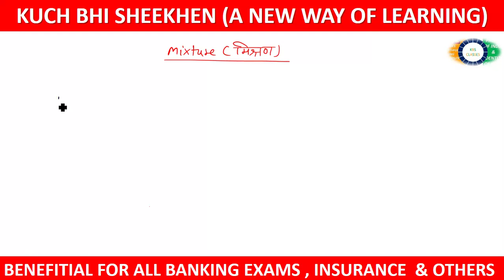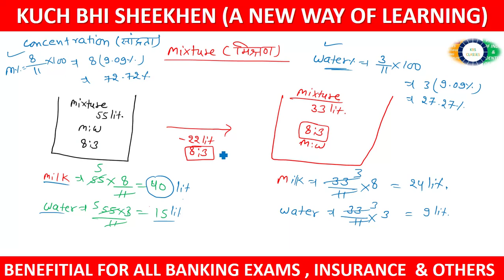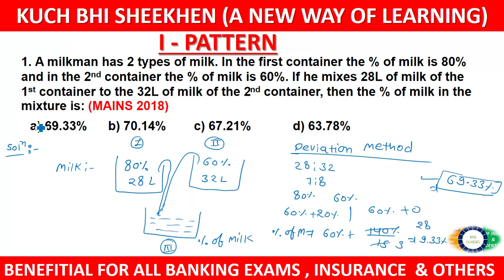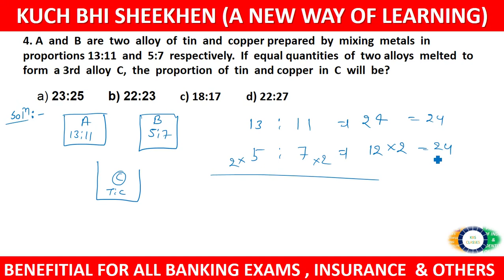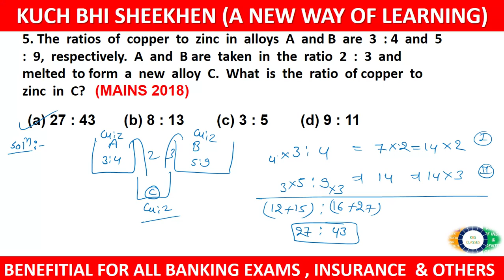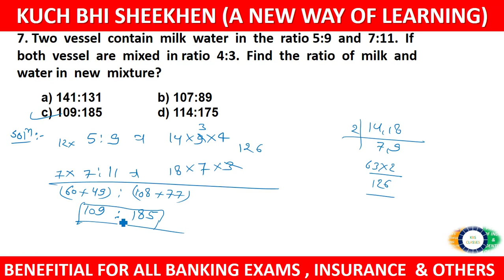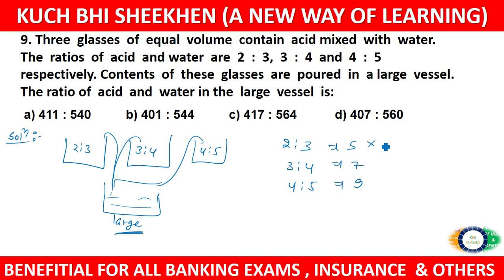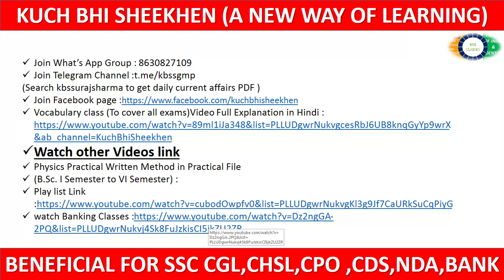Mixture & Aligation Class - 01 (To cover All Exams)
In this video i will discuss basic concept of mixture & Aligation.
On this channel we provide you daily Vocabulary class with free PDF full explanation this is the Best content over you-tube .

(Search kbssurajsharma to get daily current affairs PDF )

Watch other Videos link

Physics Practical Written Method in Practical File